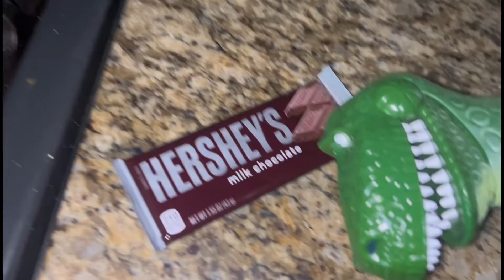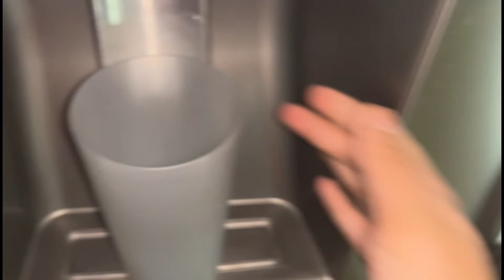Rex Hersheys Craze